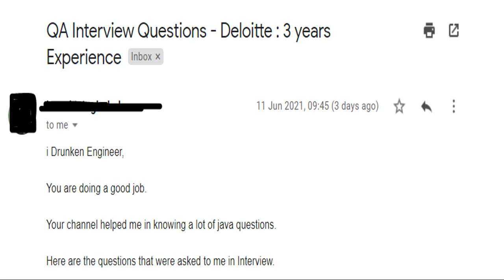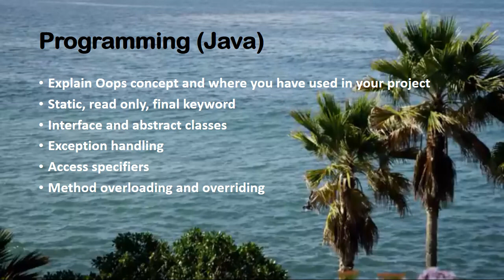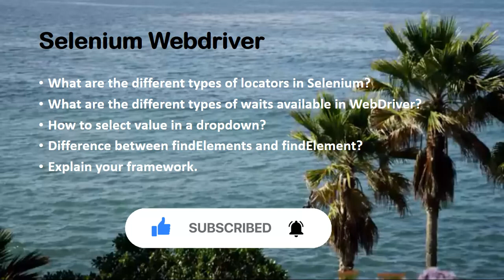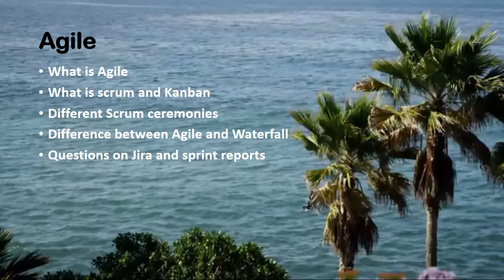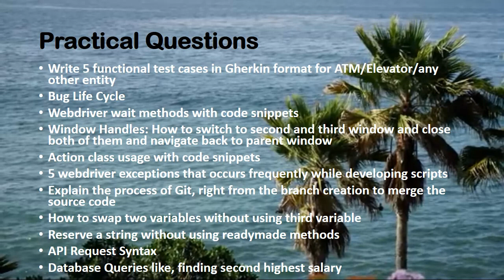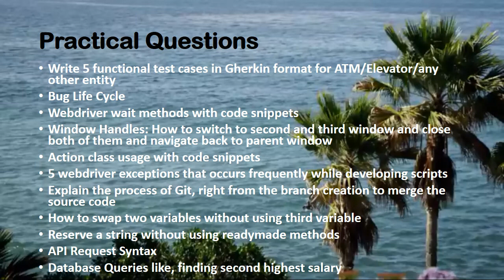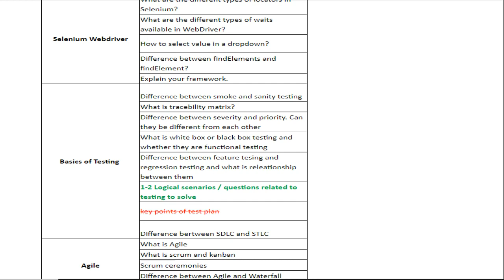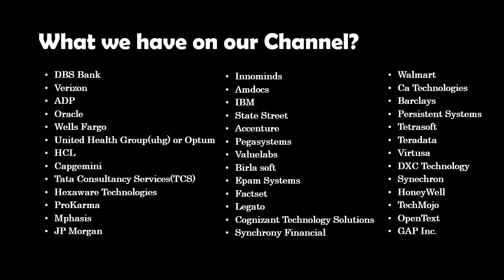QA Interview Questions | 3 years | Automation Testing | Deloitte | Stock | Real Time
This video contains java , selenium webdriver , automation and agile interview questions that were asked to QA as part of Deloitte Interview process.